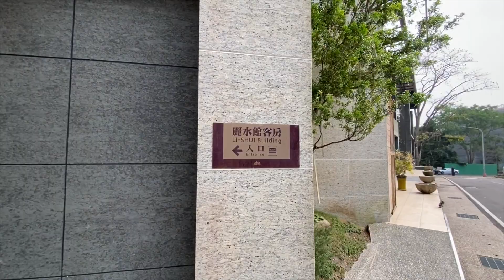集集日月潭輕旅行,中部人到中部玩樂,人生第一次住在日月潭,飯店就能讓大人小孩玩一天,日月潭馥麗溫泉飯店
這是疫情還沒爆發之前去拍的家庭輕旅行
沒有刻意要介紹什麼景點與地方
單純分享簡單的家庭旅遊